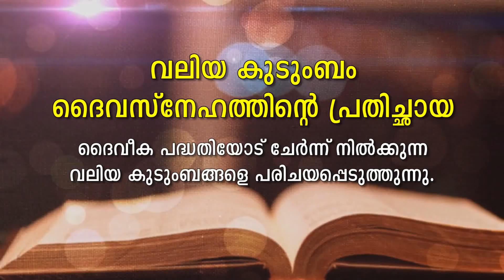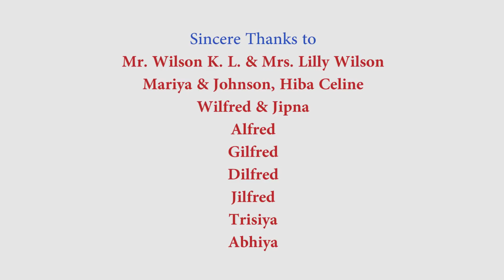ആര് കളിയാക്കിയാലും ദൈവം നൽകുന്ന എല്ലാ മക്കളെയും ഞാൻ സ്വീകരിക്കും : വിൽ‌സൺ കൊള്ളന്നൂർ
uploaded by Rev. Dr. Daijo Poruthur (Director, MC Studio, Thrissur)

മതബോധന ക്‌ളാസ്സുകൾ.